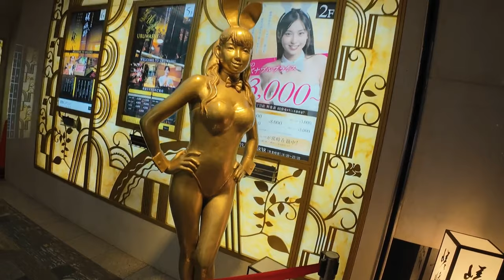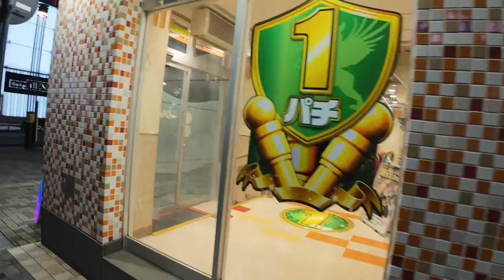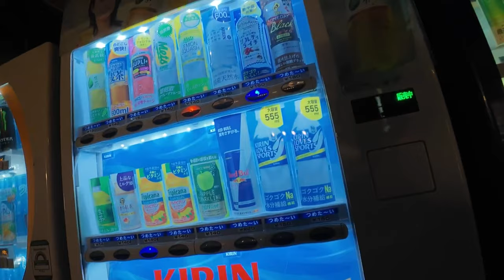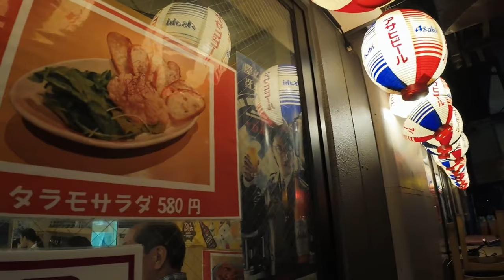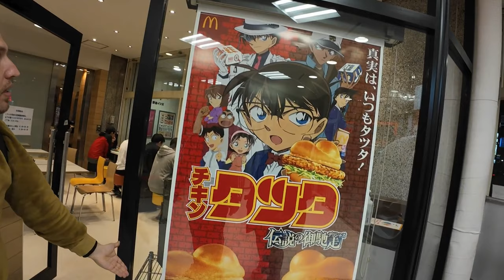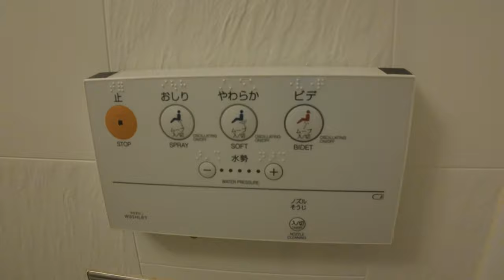IL MIO VIAGGIO A TOKYO! XIUDER GIAPPONE 2024, XIUDERTRIP DAY #1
Un viaggio incredibile in un paese pazzesco! il Giappone!